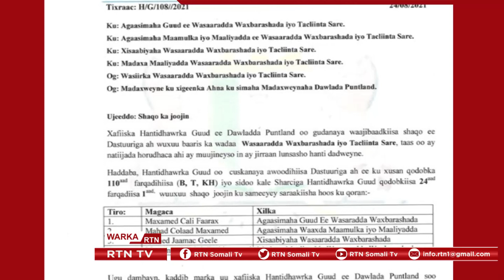Hanti dhowrka Puntland oo shaqo joojin ku sameeyay masuuliyiin loo haysto musuq maasuq maaliyaddeed.